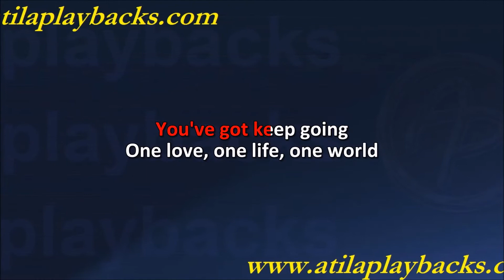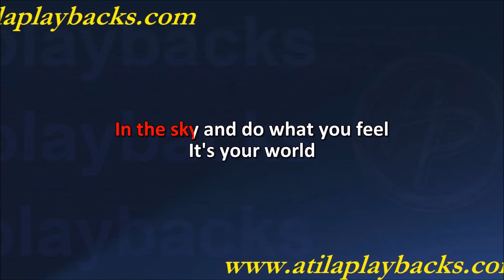Claudia Leitte E Pitbull E Jennifer Lopez We Are One